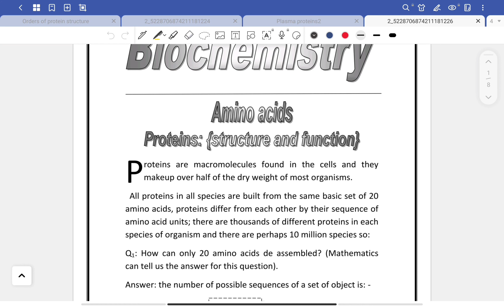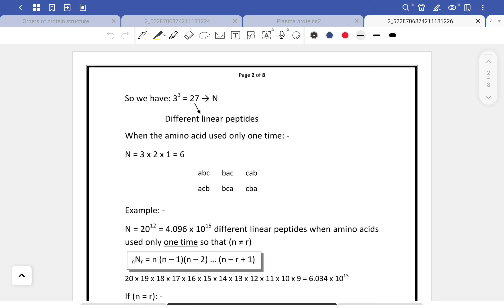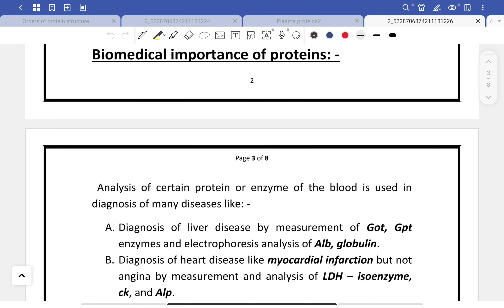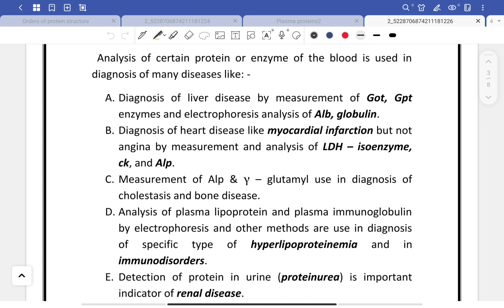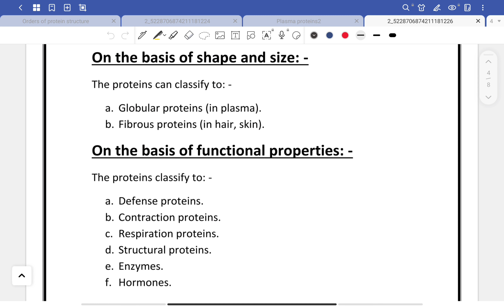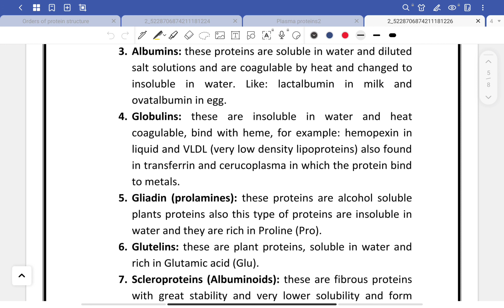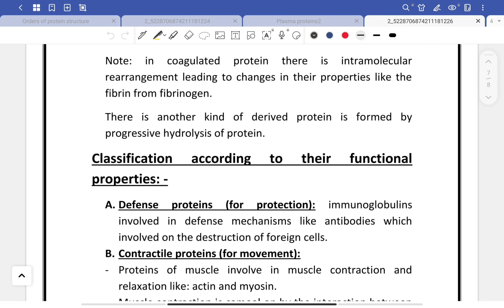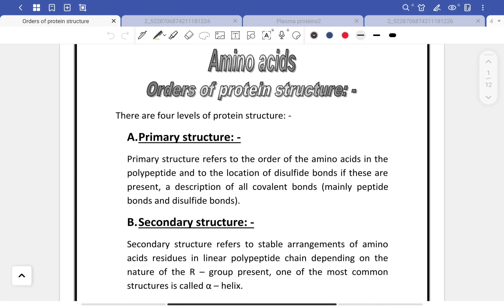بايوكمستري نظري/ (protein (part 1 د. بسمة